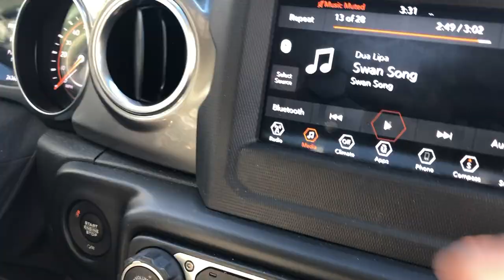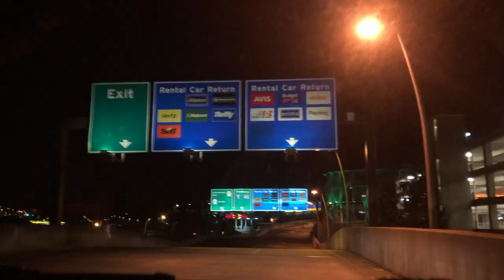36 hours in Seattle